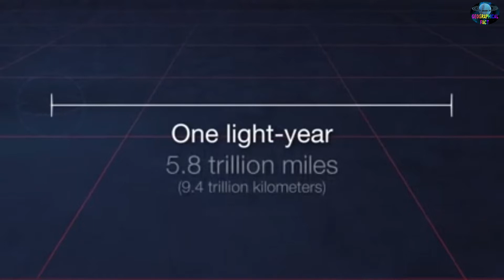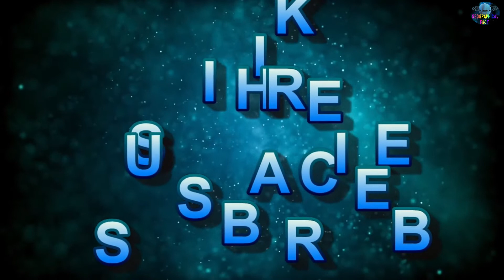What is Light Year in Hindi ! प्रकाश वर्ष क्या है ! prakah varsh kise kahte hai! geographical fact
प्रकाश वर्ष किसे कहते है ! आज समझेंगे इस विडियो में !
prakash varsh
light year
space video

The main purpose of this channel is that all the questions and facts of geography will be shown with animation in very easy language. Will try to explain through video. The information given on this channel will be shown only after thorough verification. If after this the information seems wrong, then inform by commenting on this channel. Full attention will be given to the community guide line of the YouTube channel.

 इस चैनल का मुख्य उदयेश है  भूगोल के सभी प्रश्न और फैक्ट को एकदम आसान भाषा मे एनिमेशन के  साथ दिखाया जायेगा । वीडियो के माध्यम से ब्याख्या करने की कोशिश किया जायेगा। इस चैनल पर दी हुयी जानकारी को पुरी तरह  वैरीफाई करने के बाद हीं दिखाया जायेगा ।  अगर इसके बाद जानकारी गलत लगता हैं तो इस चैनल पर कमेंट कर के सूचित करे। तुरंत उस कांटेन्ट को देख कर सुधारा जायेगा। यूट्यूब चैनल के कमुनिटी गाईड् लाइन के पुरी तरह ध्यान दिया जायेगा।

fallowed link.

Geographical Fact
Geographicalfact